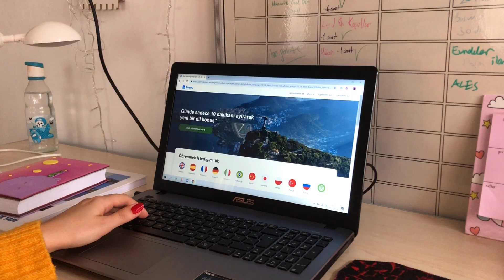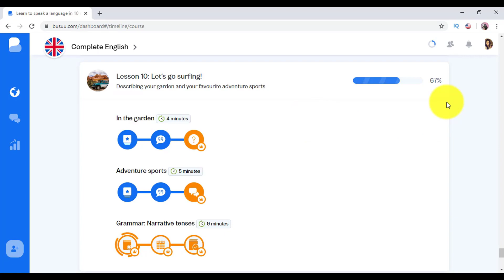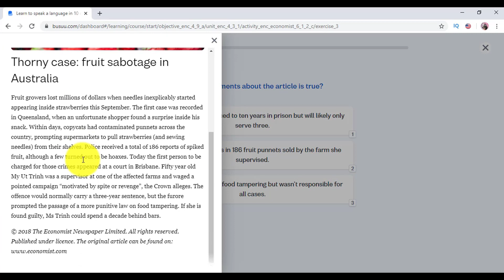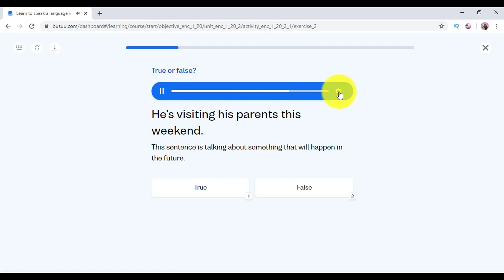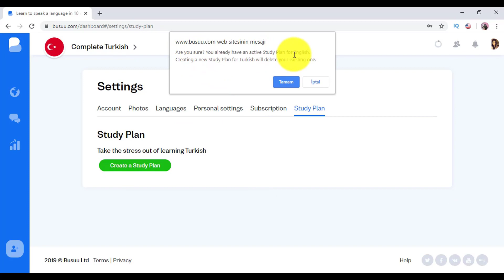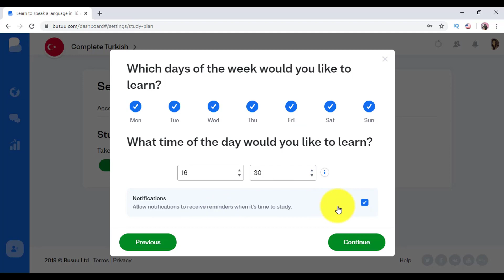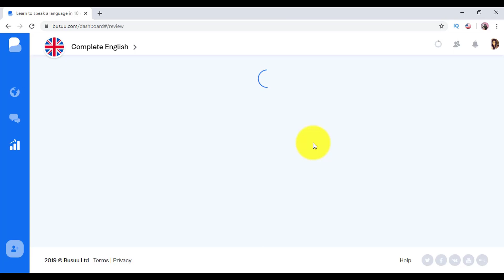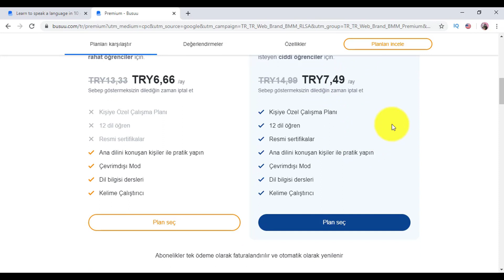5 TL'ye 12 DİL ÖĞREN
🔸🔸🔸🔸Beni instagramdan da takip edin🔸🔸🔸🔸

Dil öğrenmek istediğimizde ilk yaptığımız şey en yakınımızda dil kurslarına yazılıp 3-5 kur satın almak oluyor. Fakat henüz bu kurslara yazılıp da kurları bitiren biriyle hiç karşılaşmadım. Böyle olunca da online kursları araştırmaya başladım. Online kursların geleneksel kurslardan daha ucuz olacağını düşünürken maşallah fiyatları resmen uçmuş. Youtube'daki dil videoları da insanı bir yere kadar götürüyor ek desteğe mecbur ihtiyaç var. Ben de şansa bir gün karşıma çıkan reklamda çarpıya basmak yerine bu neymiş deyip girip inceledim. Bir de ne göreyim? 5 TL ödüyorsun 12 dil öğreniyorsun. İnandırıcı gelmedi ama sonra kardeşim bu kursu meğerse 1 aylığına satın almış ve çok memnun kalmış ben de direk satın aldım tabi. 12 aylığına 60 TL ödediğim canım "busuu" üyeliğimle Almanca'yla başladığım yolculuğumu İngilizce'yle sonlandırdım ve aşırı memnun kaldım. Sadece biliyorum ki benimle aynı durumda olan çok fazla insan var ve ne olduğunu bilmediği şeye 1 lira dahi veresi gelmeyebilir. Ben de baya bir açıklamalı, göstermeli video çektim. Keyifli seyirler, umarım faydalı olur.